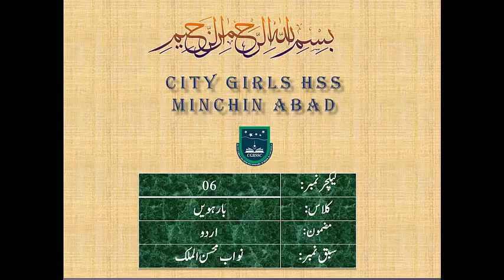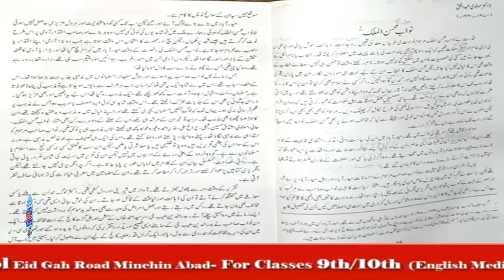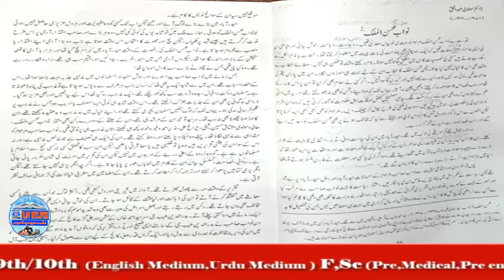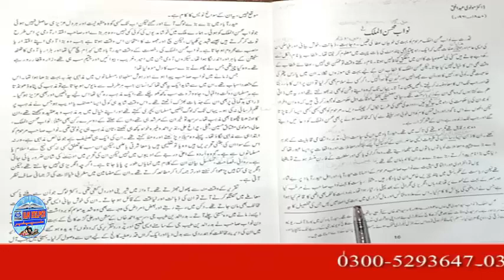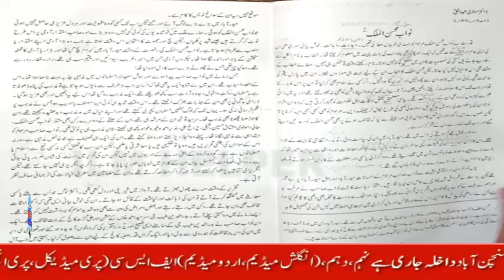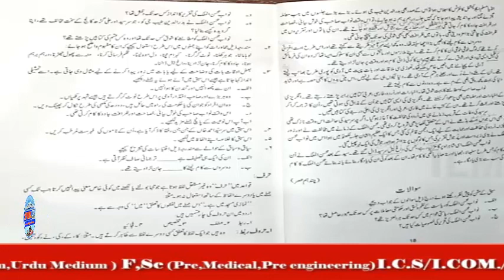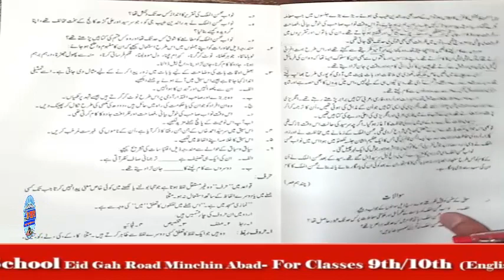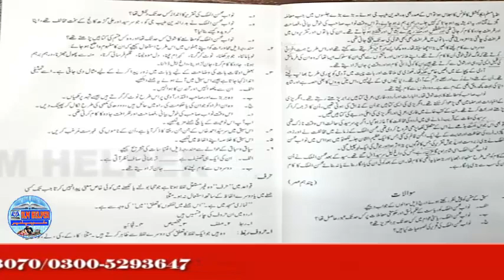12th urdu lec6 | nawab mohsin al malik | khulasa | chap 3 | summary | how to write khulasa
12th urdu lec6,nawab mohsin al malik,khulasa,chap 3,summary,how to write khulasa,
study,
lectures,